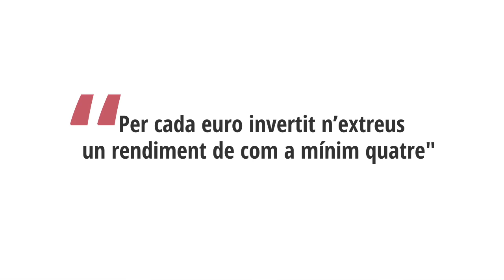Ala trencada - L’OMS recomana invertir en salut mental - betevé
L’Organització Mundial de la Salut recomana als governs que la salut mental sigui una prioritat en l’agenda política i alerta que si no s’inverteix en el tractament, l’ansietat i la depressió seran la primera causa de discapacitat mundial.

El vídeo forma part del projecte transmèdia sobre salut mental ‘Ala trencada’ que inclou un qüestionari interactiu, un documental i un programa de televisió sobre les causes del malestar emocional en els infants i joves. Web